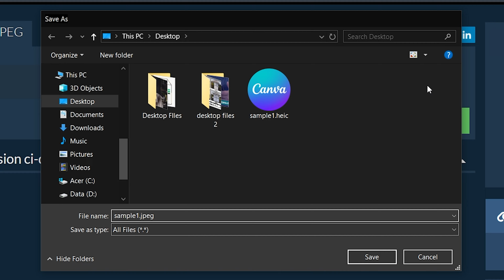Convertir Heic en Jpg en Ligne (Guide Facile)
Cette vidéo vous montre comment convertir Heic en Jpg en ligne. Aucun logiciel requis, fonctionne dans votre navigateur. Gratuit!

1. Cliquez sur « Sélectionner les fichiers heic à convertir » pour sélectionner les fichiers que vous souhaitez convertir.

2. Cliquez sur le bouton vert « Convertir en JPEG » en bas pour démarrer le processus de conversion.

3. Une fois tous les fichiers convertis, les fichiers vous seront à nouveau présentés. Cliquez sur "Aperçu" pour voir les nouvelles images dans le navigateur. Si vous en êtes satisfait, cliquez sur "Enregistrer" pour enregistrer les fichiers convertis sur votre ordinateur.